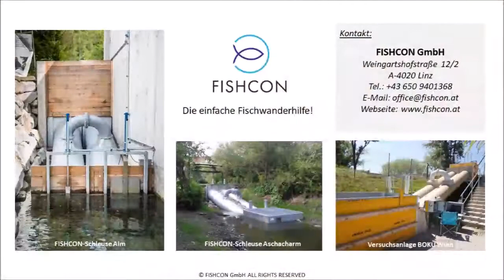FISHCON-Schleuse - Kormoran in Reuse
Ein ungebetener Besucher schlägt sich den Magen voll ;-)